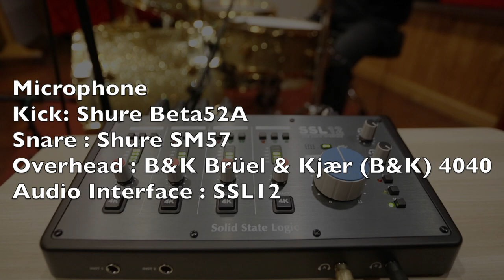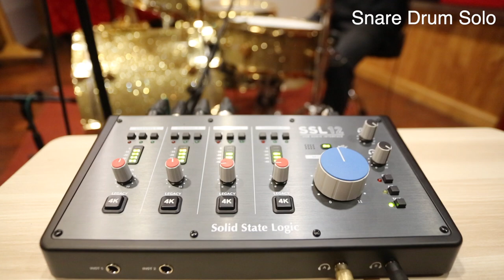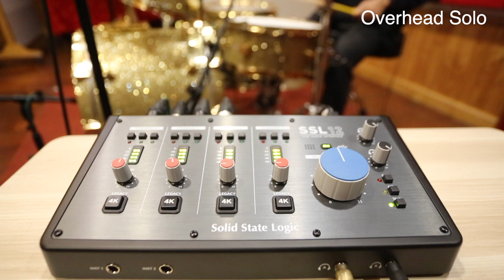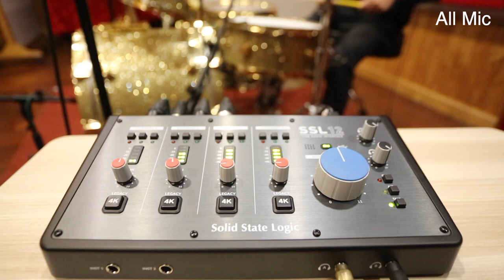SSL12 Recording Drum with 4 Mics | Vintage Studio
-- Recording Drum with SSL12 --
[No Processing]

คลิปรีวิวเสียงกลองที่อัดผ่าน Mic Preamp และ USB Interface ของ SSL12 จะเป็นอย่างไร รับชมผ่านคลิปได้เลยครับ

Microphone
Kick: Shure Beta52A
Snare : Shure SM57
Overhead : B&K Brüel & Kjær (B&K) 4040
Audio Interface : SSL12

SSL12 จากราคา 17,000 บาท เหลือเพียง 15,300 บาท